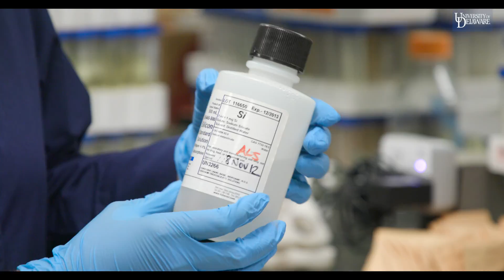UD summer scholar studies how to protect rice from arsenic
Amelia Griffith, a UD Summer Scholar and biochemistry major at the University of Delaware, worked with Angelia Seyfferth, an expert in plant-soil interactions in the UD College of Agriculture and Natural Resources, to study how rice is affected by arsenic and rice blast fungus. for more info.